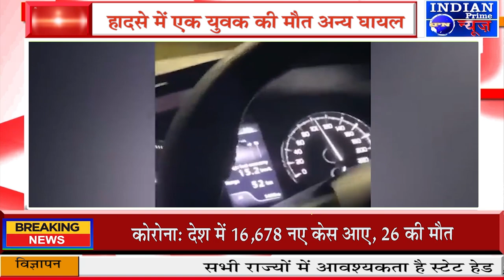IPN NEWS - रफ्तार से खेलना पड़ गया महंगा, युवक की मौके पर ही मौत | Viral Video | Indore | MP